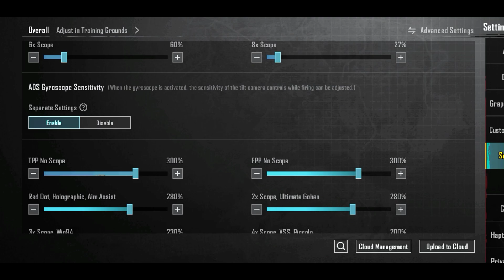𝗗𝗼𝗻'𝘁 𝗨𝘀𝗲 𝗧𝗵𝗶𝘀 𝗦𝗲𝗻𝘀𝗶𝘁𝗶𝘃𝗶𝘁𝘆 🔥🥵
about me-
about
didn't want to be second version of someone want to build my own style